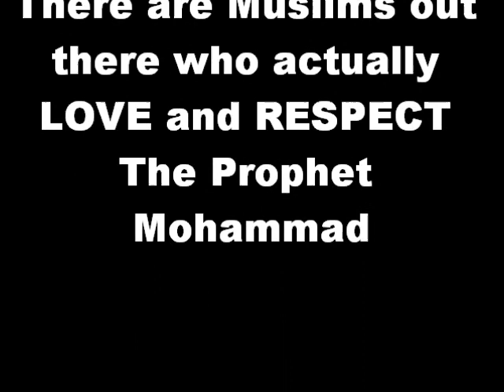Hadith Gems 9 / 5000 - Drink Camel Urine for health